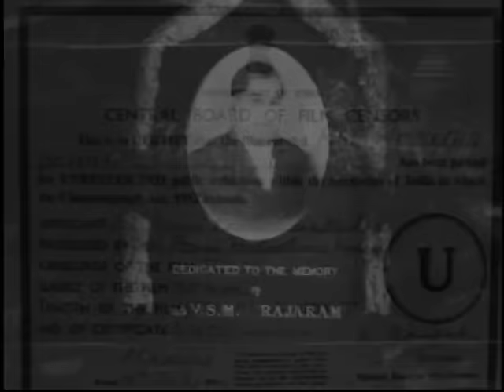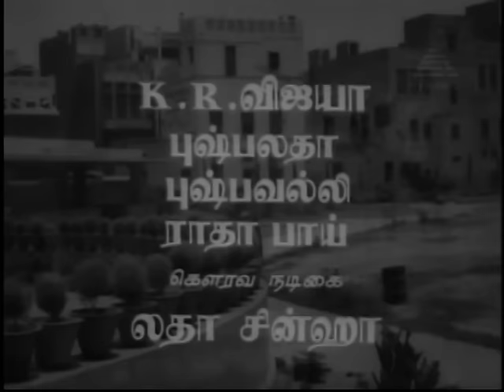Kai Kodutha Deivam - Sivaji Ganesan, Savitri, S.S.R, K.R.Vijaya - Super Classic Movie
Kai Kodutha Deivam is a Tamil language film starring Sivaji Ganesan, S. S. Rajendran, Savithri and K. R. Vijaya in the lead roles.Kai Kodutha Deivam relates the true meaning of friendship between two youths Raghu (Sivaji Ganesan) and Ravi (S. S. Rajendran). To the further story watch this Super Hit Classic Movie only on Rajshri Tamil.